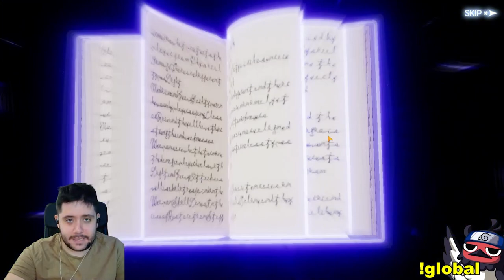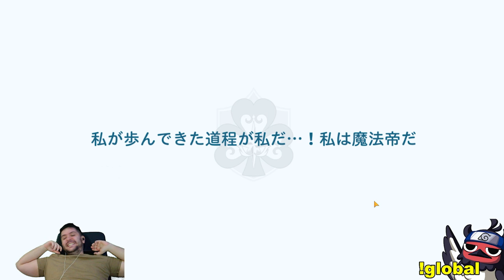¿SOLO 2 MULTIS PARA EL REY MAGO? SUMMONS JULIUS NOVACHRONO EN BLACK CLOVER MOBILE JP